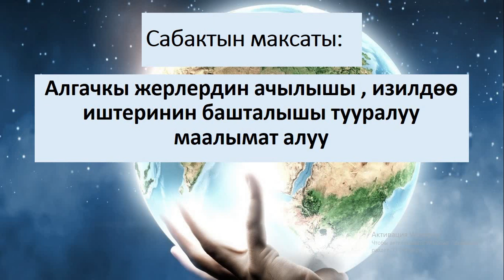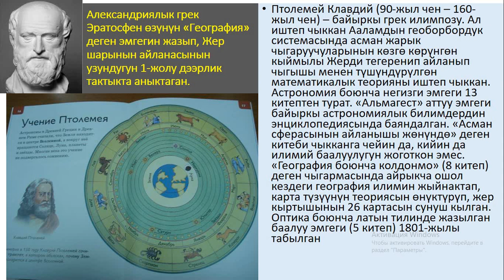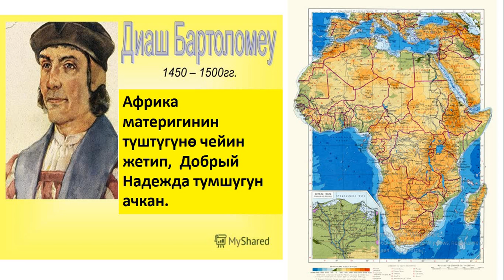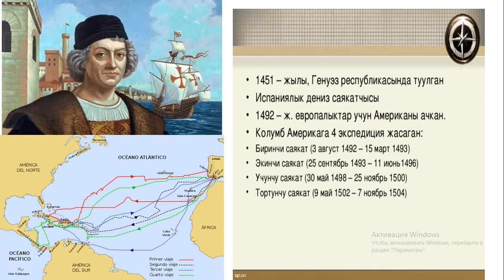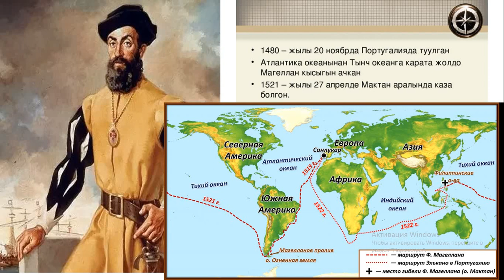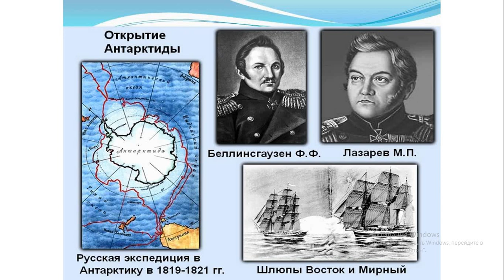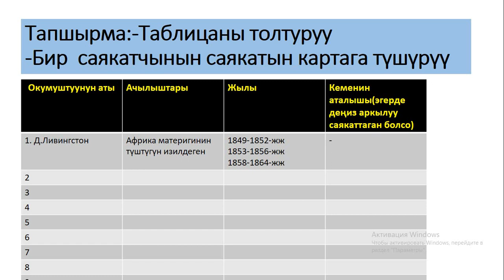7-класс 2-сабак География